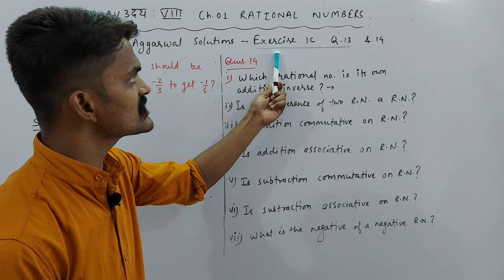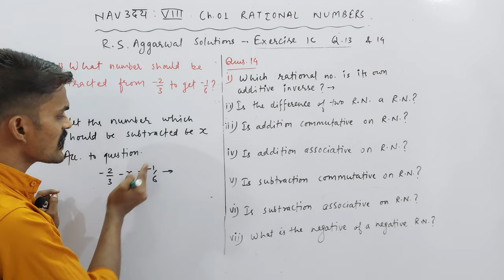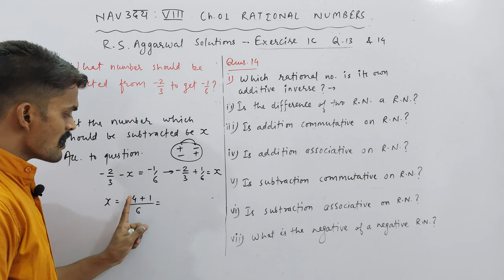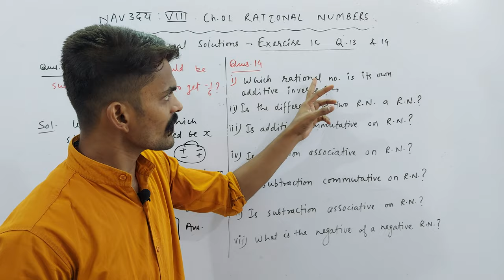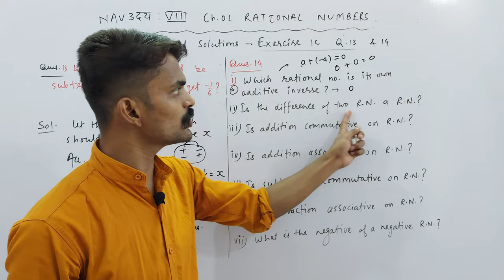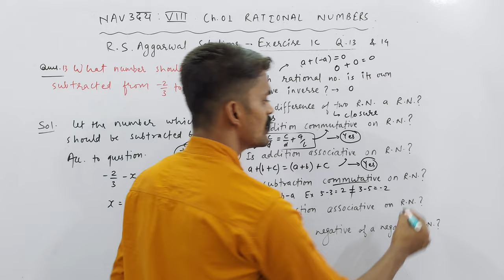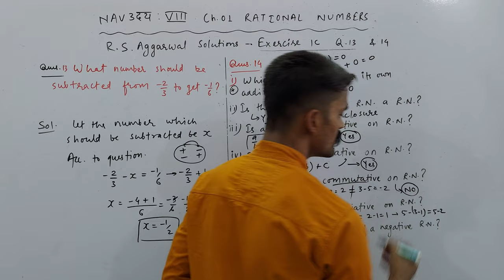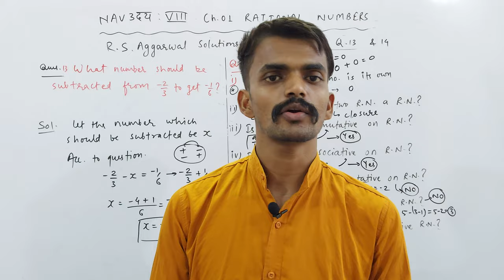Exercise 1C | Q. 13 & 14 | Class 8th | Mathematics | Ch. 01 Rational Numbers